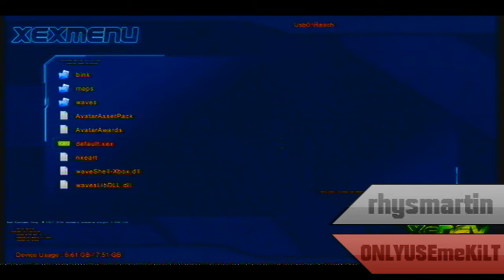Halo Reach Leaked Menu Video Recording [HD]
This is the Halo Reach menu, i have the game on my jtag and this is my second account, i had to repost the video as it was took down due to copyright laws